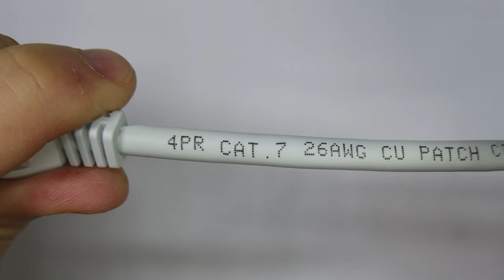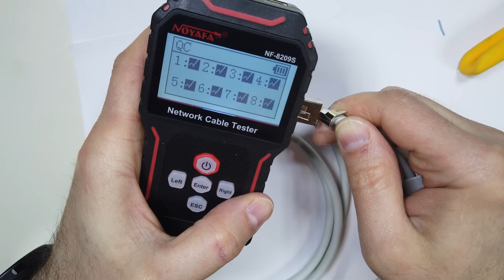Zaciskanie wtyków RJ45 CAT. 7 S/FTP tanią zaciskarką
Zaciskanie wtyczek na skrętce kategorii 7, tą samą tanią zaciskarką za około 35 zł w promocji.

Jak przygotować kabel, ustawić zaciskarkę, zacisnąć wtyczkę i ekran.